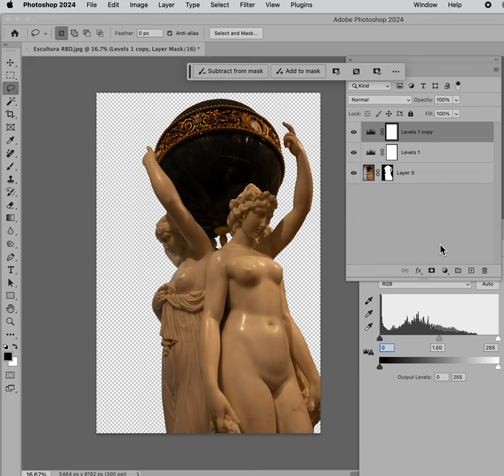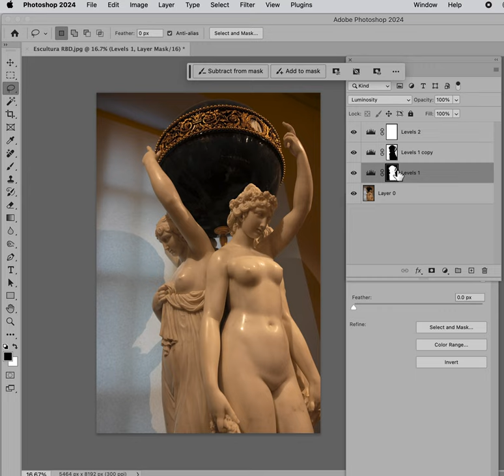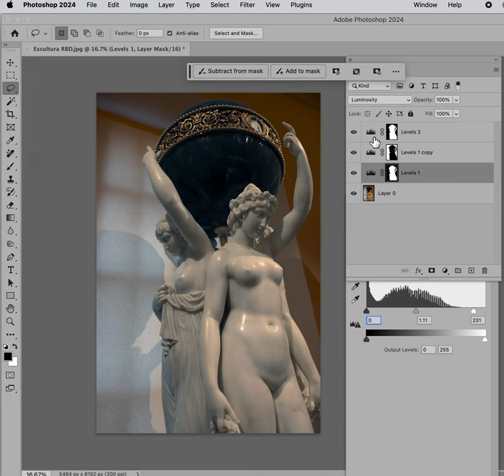Ajuste luz y color con la Barra Contextual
Ajuste de luz y color con la barra contextual de Photoshop